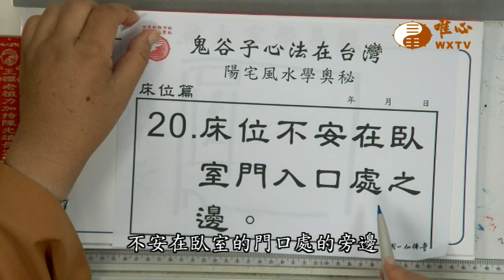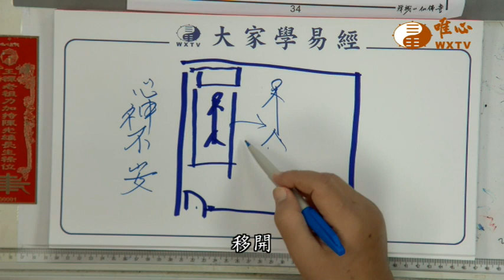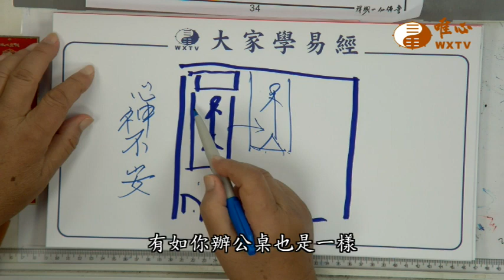床位不安門口處旁【混元禪師法語402】｜ WXTV唯心電視台